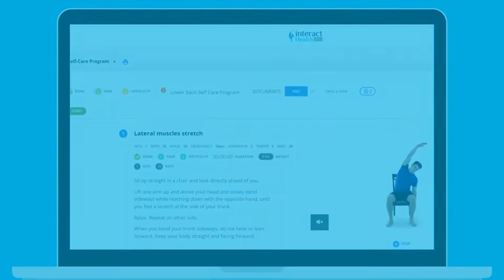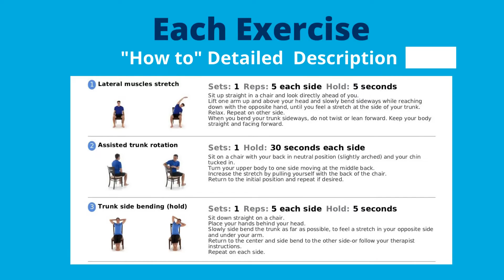A Guide to Interact Health PRO DIY Program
Introducing Interact Health PRO's guide to the "Do it Yourself" Virtual Care Program. Focus on pain areas from 1 of 9 body parts with a set of predetermined exercises prepared by our Occupational Therapist Jessica Marques towards a positive recovery. ~  Recondition ~ Rebuild ~ Restore ~

✔️ Access from any device, anywhere and anytime
✔️ Monitor your progress and strategize your improvement with Compliance Tracking System with Thrive+
✔️ Stay committed to engaging tutorials and step-by-step instructions.
"No one should be suffering in pain without resources or access to treatment!

Since the Pandemic forced Rehabs to close, Interact Health PRO created the most Affordable Rehab Program so everyone has access to proper stretching and exercises to Mobilize and refrain from regression in their recovery.

Our Occupational Therapist Jessica Marques created “9 Body Parts” Exercise & Stretch Programs to enable you to stay mobilized, active, and on track with Thrive+; by keeping track of your progress including your pain level!

*Stay committed with engaging tutorials and step-by-step instructions."